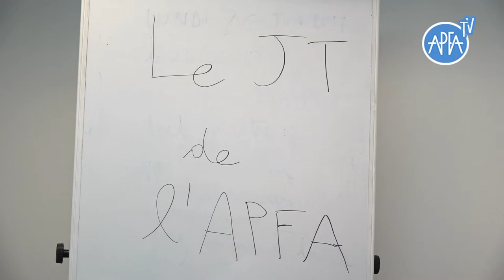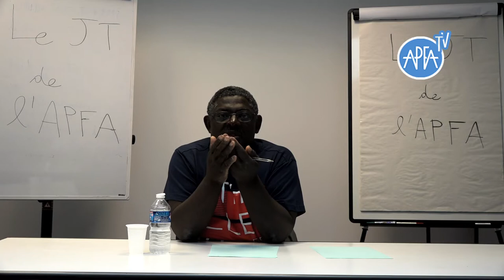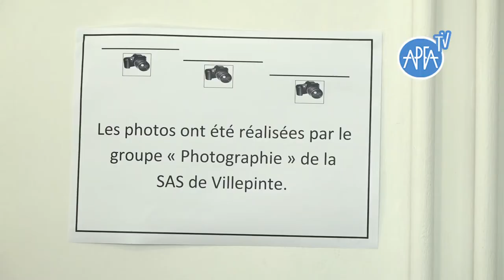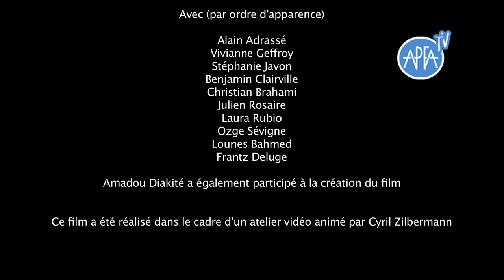JT APFA Juin 2017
Ce film a été réalisé lors d'un atelier vidéo animé par Cyril Zilbermann.  Les travailleurs ont écrit, réalisé et monté ce film lors de l'année scolaire 2016/2017.